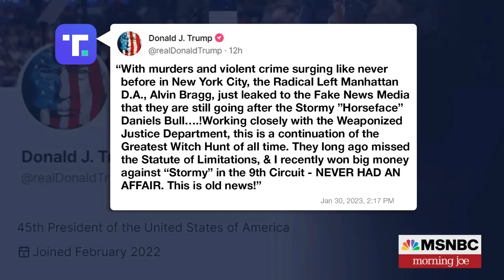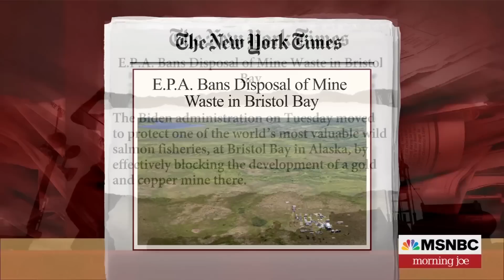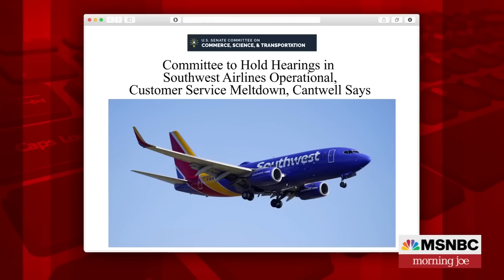Watch Morning Joe Highlights: Jan. 31 | MSNBC